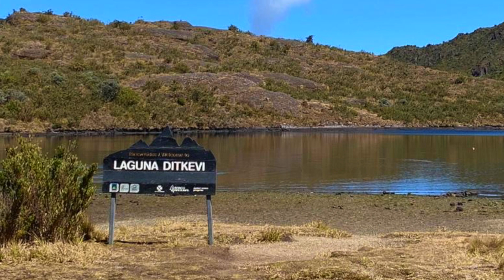Chirripo febrero 19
Cerro Chirripo, Costa Rica, con aldelecr.com, la cumbre más alta de Costa Rica, toda una ruta de poder.
Chirripó hay que vivirlo